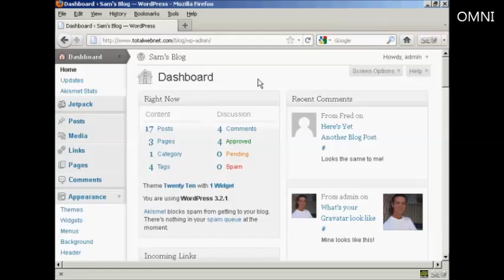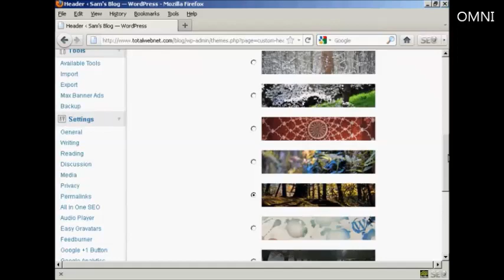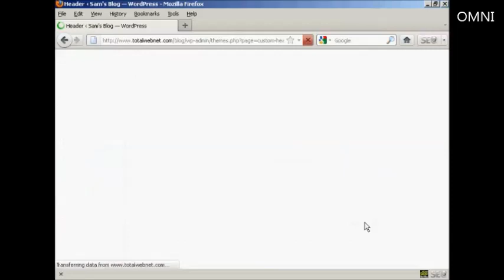How to Put a Custom Header in Your Blog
Great video on How to Put a Custom Header in Your Blog